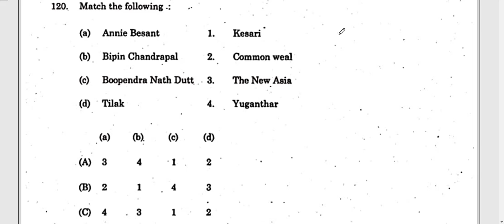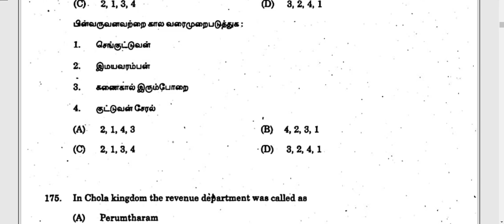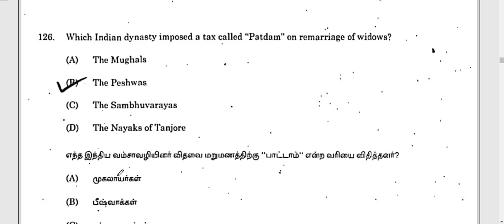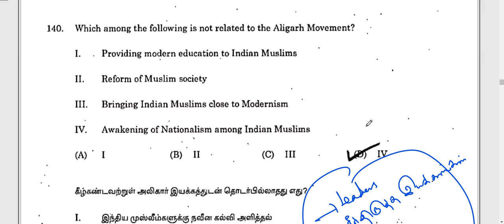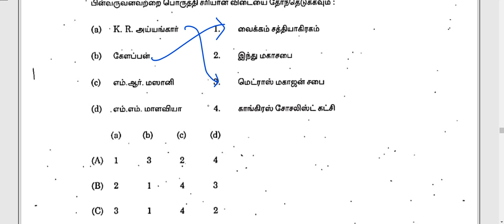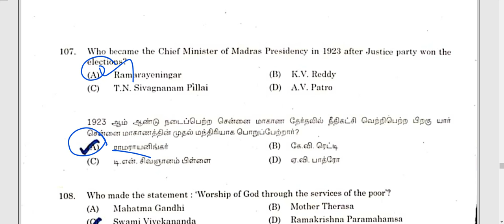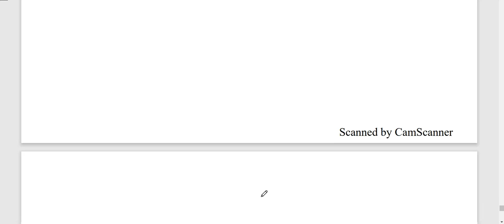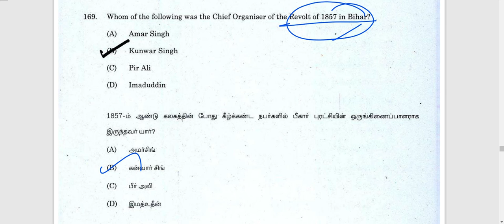Tnpsc 2014 - 2018 INM Questions Analysis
Attend National Leaders Journals Quiz

INM Details about Leaders Journals , InC Maps , National Flag , Khadar Party Pdf

Hello !

Today's Video is :  Tnpsc 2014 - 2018 INM Questions Analysis| Tnpsc INM Questions | Tnpsc INM Analysis

Title :  Tnpsc 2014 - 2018 INM Questions Analysis| Tnpsc INM Questions | Tnpsc INM Analysis